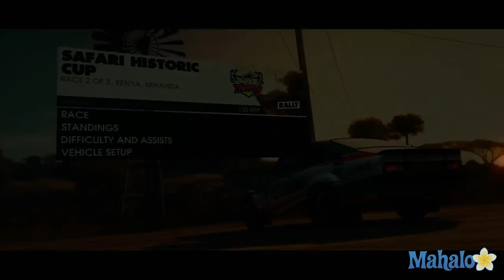DIRT3 Alpinestars Trophy, Kenya Safari Historic Cup 2 RALLY, Opel Kadett